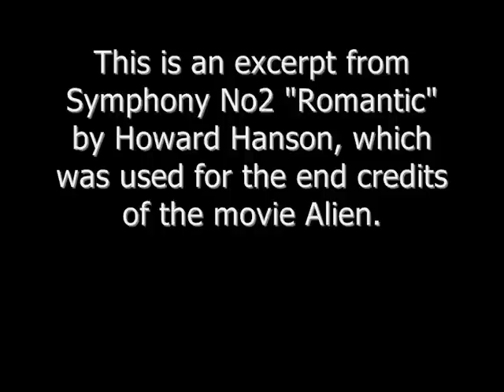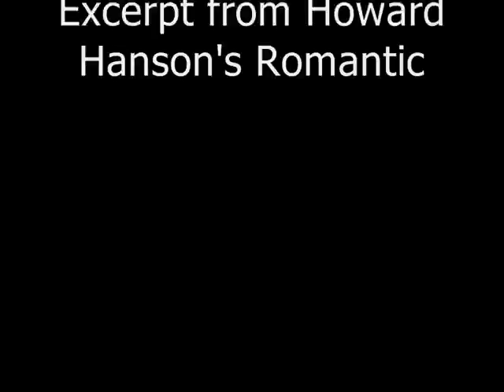Alien - Howard Hanson excerpt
This is a piece of music from Howard Hanson's Symphony No2 "Romantic" which was used in the movie Alien. Jerry Goldsmith composed the score for Alien but for some reason they used this music in place of what he had composed. I'm glad they did because it's a great piece and I reckon it suited the mood of the end on the movie.